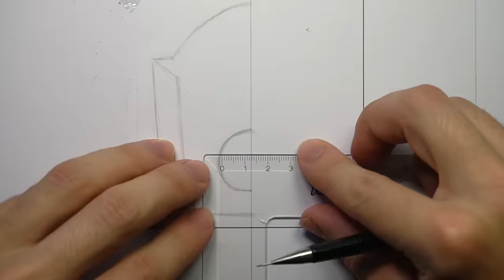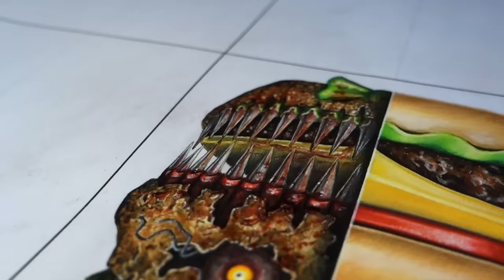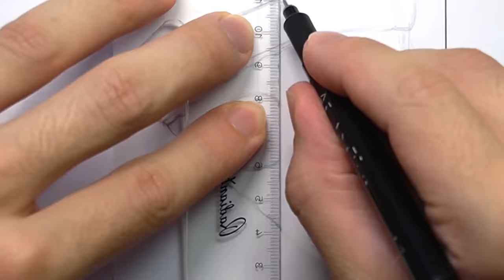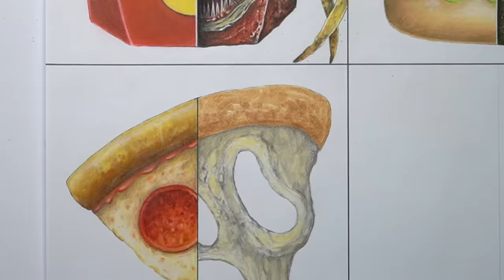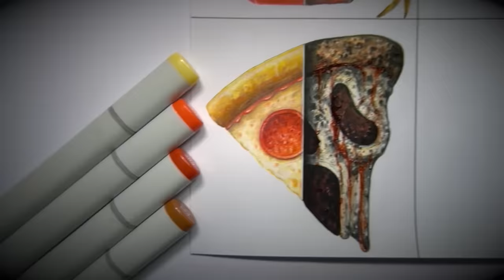Drawing EMOJIS in Different SCARY Styles 🍟🍔✍️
What happens when a HORROR ARTIST tries drawing FOOD EMOJIS in different scary styles? Watch me transform 6 emojis into different horror monsters taking inspiration from titles such as Five Nights at Freddy's (FNAF), Choo-Choo Charles, Salad Fingers + More!

ART SUPPLIES
Paper used: Canson Bleedproof
Grey Lead Pencils: Staedtler Mars Lumograph
Pencils: Prismacolours
Markers: Copics
Inking: Copic Drawing Pen + Copic Multiliners
Soft Pastels